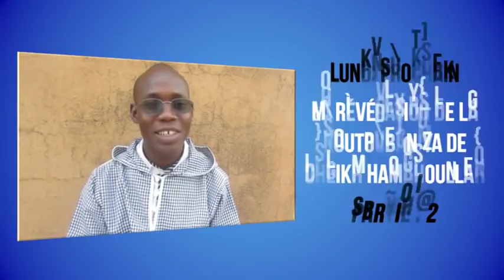PARTIE 2 : LA REVELATION DE LA KOUTOUBANIYA DE CHEIKH HAMAHOULLAH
Cette vidéo vous explique LA REVELATION DE LA KOUTOUBANIYA DE CHEIKH HAMAHOULLAH et vous donne le nom des 20 premiers moukadam parmi les Houdil haj (Mauritanie)